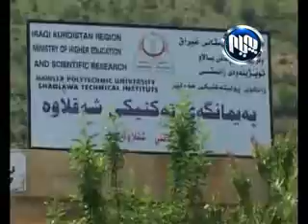قوتابیانی په‌یمانگای ته‌كنیكی شه‌قڵاوه‌ به‌هۆی پێنه‌دانی ده‌ر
قوتابیانی په‌یمانگای ته‌كنیكی شه‌قڵاوه‌ به‌هۆی پێنه‌دانی ده‌رماڵه‌و راگرتنی ده‌وامی فه‌ڕمی ئێواران، مانگرتنیان راگه‌یاند